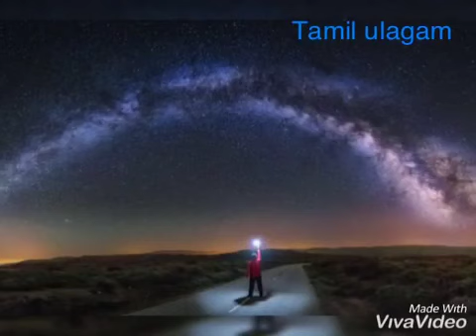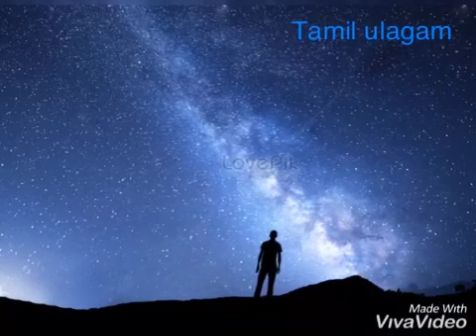24 HOURS LAW OF ATTRACTION DAILY ROUTINE | Tamil| Tamil ulagam| TU